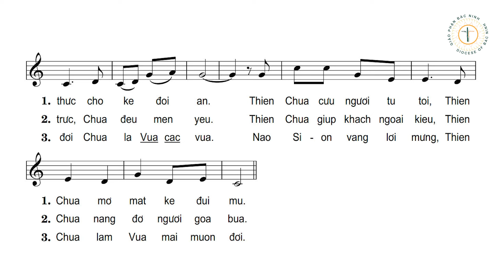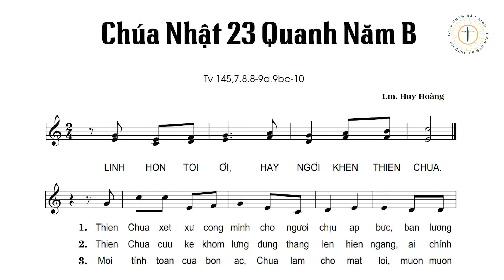Đáp ca Chúa Nhật XXIII thường niên năm B | Thánh Vịnh 145 | Huy Hoàng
Chương trình Đồng hành với ca trưởng do Ban Thánh nhạc giáo phận Bắc Ninh khởi xướng, nhằm giúp quý ca trưởng phục vụ hữu hiệu hơn trong việc thực hiện hát cộng đồng trong Thánh lễ.